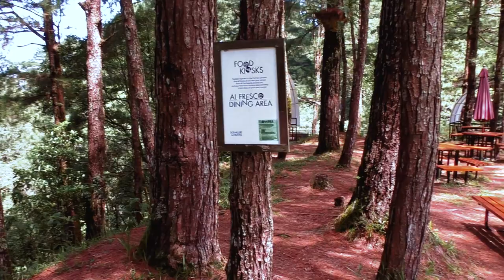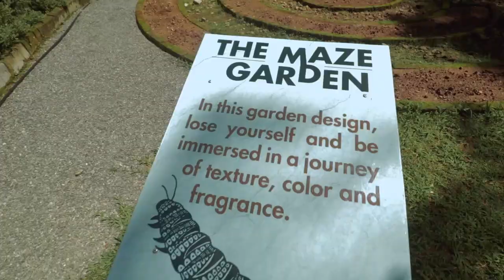Mount Costa Baguio: Haven on the Mountain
Mount Costa is the newest growing attraction in North Luzon. It is primarily located on the secluded cozy mountains of Lamtang, La Trinidad, Benguet which is a few minutes ride from Baguio City.

Visitors who want to experience the Old Baguio feel will be entertained at the sight of 24 uniquely themed gardens with 5,500 meters of walking trails and almost a hundred variety of flowers. Mount Costa also offers a tranquility that you wouldn’t easily find anywhere in the Cordilleras.

EMPTY TOMB PRODUCTION